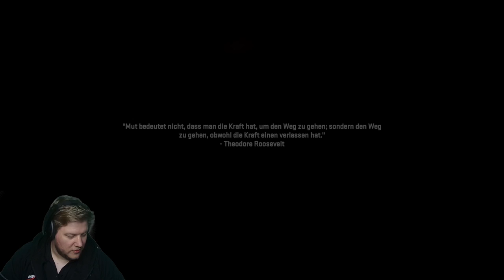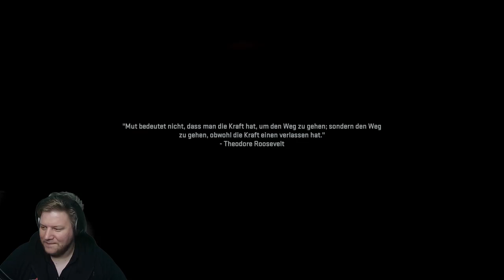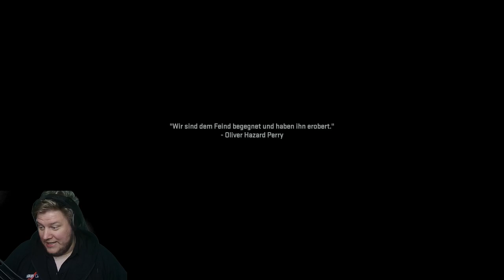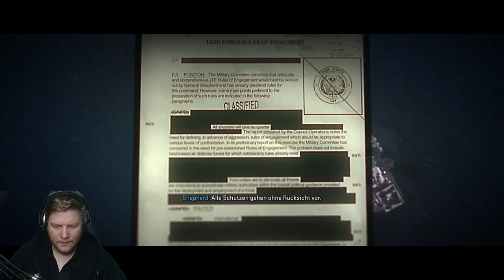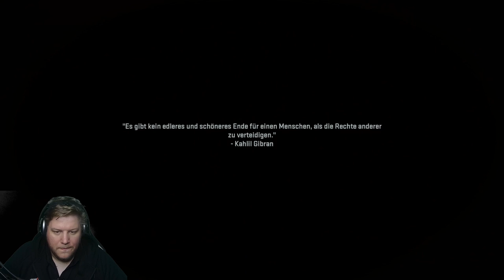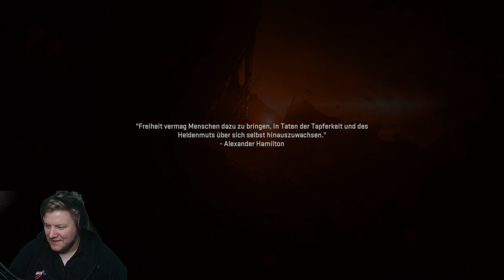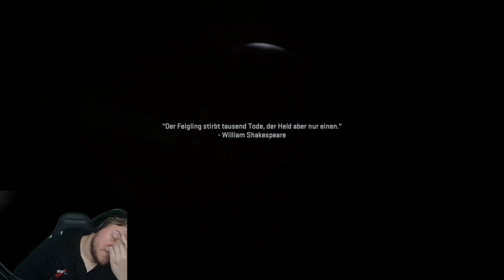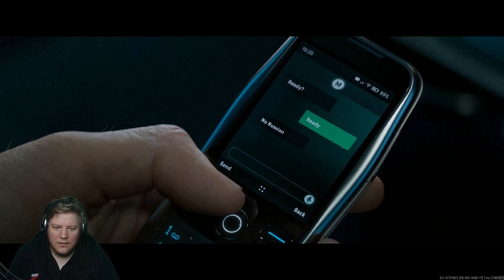Call of Duty: Modern Warfare 2 (2022) - Die Kampagne auf Veteran in einem Video